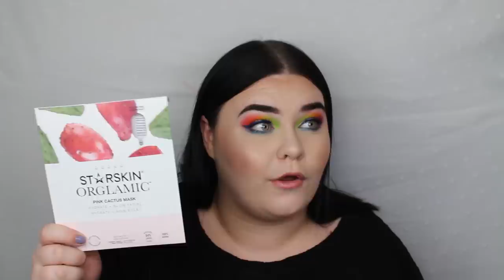EMPTIES - smink, hudvård, skönhet som tagit slut - MARS 2019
Idag pratar vi EMPTIES - smink, hudvård och skönhet som tagit slut. Detta är från och med nu en video som kommer komma varje månad under hela 2019, något som ni verkar väldigt taggade på.

SÅ: vad har ni tagit slut på? Är det något ni tagit slut på som ni älskar? BERÄTTA GÄRNA I KOMMENTARSFÄLTET!

Gunry - Rengöringsgel
Gunry - Nattkräm
The Body Shop - Almond hand and nail overnight butter
KICKS beauty - Hydrating mask
The Body Shop - camomille cleansing butter
Emma Harding - cleansing butter
Anne Marie Börlind - Hylaronic shake